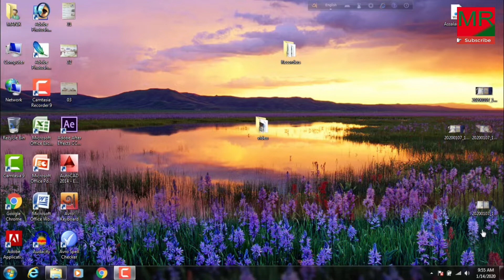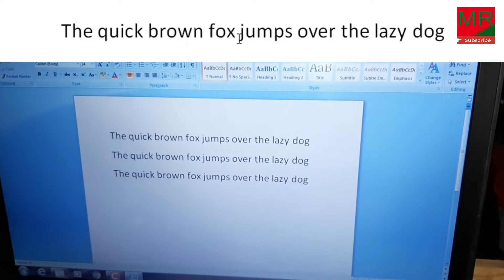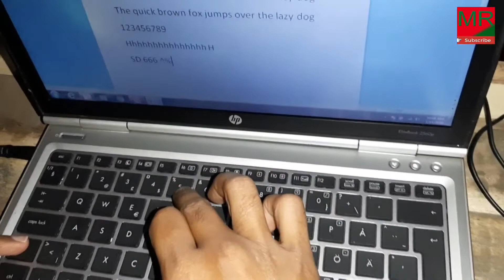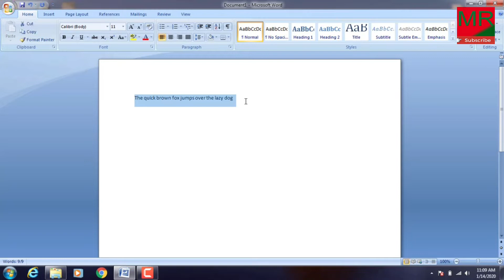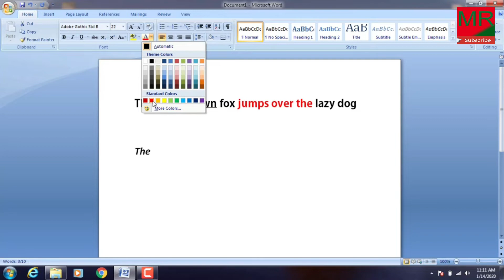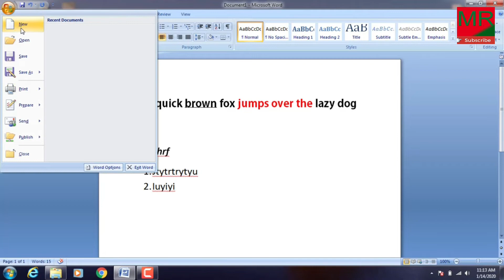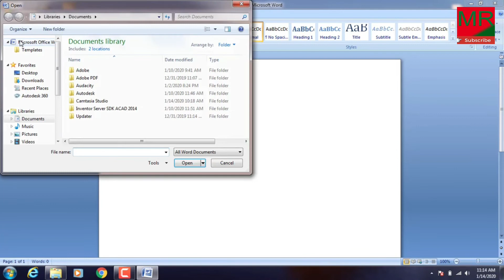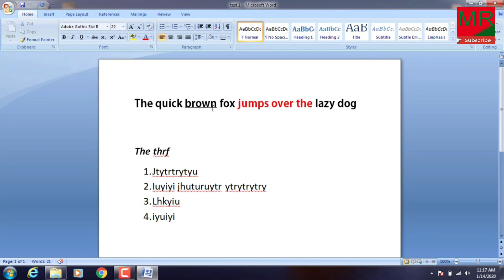কম্পিউটার শিক্ষা পর্ব-২: Microsoft Word পরিচিতি ও টাইপিং শেখার নিয়ম | Basic Computer Training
আসসালামু আলাইকুম!
বেসিক কম্পিউটার কোর্সের ২য় পর্বে আপনাদের স্বাগতম। আজকের ভিডিওতে আমরা দেখাবো কীভাবে Microsoft Word ব্যবহার করে লেখালেখি বা টাইপিং করতে হয়। অফিসিয়াল কাজের জন্য এম এস ওয়ার্ড জানা অত্যন্ত জরুরি।
​ভিডিওতে যা যা থাকছে:
​Microsoft Word সফটওয়্যার ওপেন করার নিয়ম।
​কিবোর্ডে আঙ্গুল রাখার সঠিক পজিশন ও দ্রুত টাইপিং কৌশল।
​লেখার ফন্ট স্টাইল, সাইজ, কালার পরিবর্তন এবং Bold, Italic, Underline করার নিয়ম।
​লেখা মাঝখানে (Center) বা পাশে (Alignment) নেওয়ার উপায়।
​ফাইল সেভ (Save), নতুন ফাইল ওপেন (Open) এবং প্রিন্ট (Print) করার পদ্ধতি।
​কাট, কপি ও পেস্ট করার বেসিক ধারণা।

​Keywords (Relevant topics):
Microsoft Word tutorial, Bangla computer course, Typing practice, How to save file in word, MS Word formatting, কম্পিউটার শিক্ষা, এম এস ওয়ার্ড, টাইপিং টিউটোরিয়াল।
ভিডিওটি নতুনদের জন্য খুবই গুরুত্বপূর্ণ। ভালো লাগলে লাইক দিন এবং বন্ধুদের সাথে শেয়ার করুন। ধন্যবাদ!